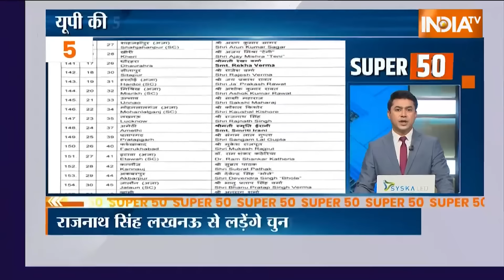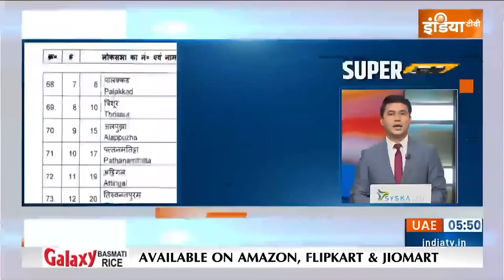Super 50: BJP First Candidate List | PM Modi | RLD | Shivraj Singh Chouhan | UP Cabinet Expansion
Super 50: BJP First Candidate List |  PM Modi | RLD | Shivraj Singh Chouhan | UP Cabinet Expansion | 3 March 2024

लोकसभा चुनाव के लिए बीजेपी की पहली लिस्ट में 195 उम्मीदवारों का किया ऐलान.. मोदी वाराणसी और अमित शाह गांधीनगर से लड़ेंगे चुनाव

बीजेपी और RLD के बीच हुआ समझौता... NDA में शामिल हुई RLD... जयंत चौधरी ने अमित शाह और जेपी नड्डा से की मुलाकात

आज अपने मंत्रियों के साथ अहम बैठक करेंगे पीएम मोदी... सरकार के कामकाज की करेंगे समीक्षा... दूसरे कार्यकाल के दौरान ये आखिरी बैठक हो सकती है

विदिशा से टिकट मिलने पर बोले शिवराज चौहान- पार्टी नेतृत्व का आभारी, मुझे चुनाव लड़ाने का फैसला लिया

यूपी में कभी भी हो सकता है मंत्रीमंडल विस्तार... RLD कोटे से भी बनाए जा सकते हैं मंत्री